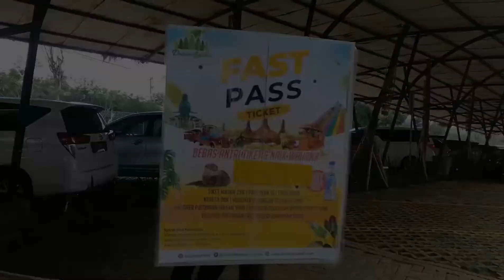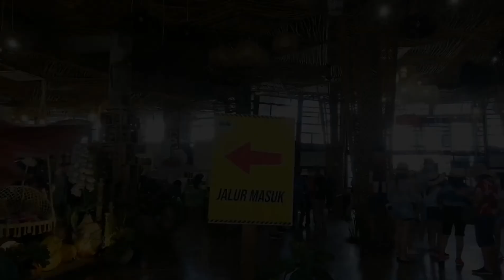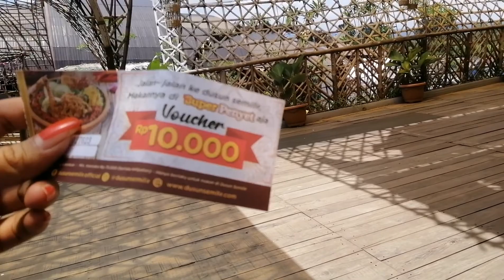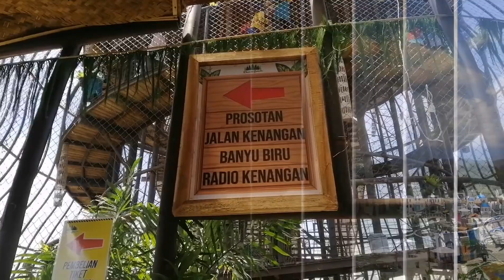Dusun Semilir Makin Kece dengan Perosotan Warna-Warni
Dusun Semilir yang berada di Kecamatan Ngempe, Kecamatan Bawen, Kabupaten Semarang, Jawa Tengah.

Memiliki arsitektur unik yang menyerupai stupa Candi Borobudur sukses membuat banyak orang penasaran dan berbondong-bondong untuk berkunjung ke Dusun Sumilir Eco Park.

Ini adalah kali kedua saya berkunjung ke Dusun Semilir dan pembangunan tahap kedua sudah selesai dengan bertambahnya spot wisata yg makin hits, yaitu perosotan warna-warni, Alun Eropa, Alas Tirta, Jalan Kenangan dll

Tiket masuk sebesar Rp. 25.000 dan untuk belanja tak perlu lagi menggunakan kartu, bisa belanja dengan uang tunai.